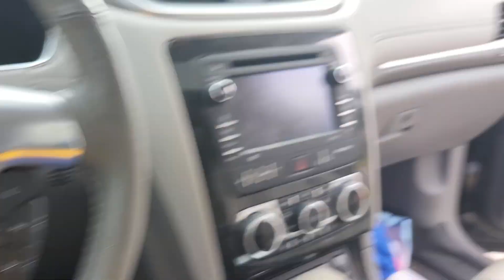Good baby RAINBOW FREINDS